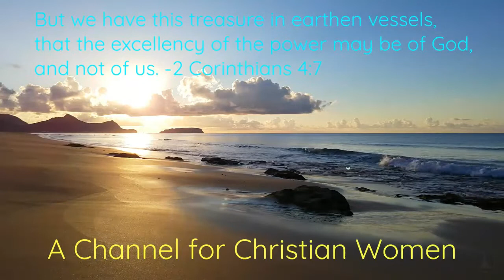GLOBAL FAMINE. NOW WHAT?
King James Version Bible references: Psalm 78:25; Psalm 111:10; Matthew 24:7; 2 Thessalonians 1:7-10; Acts 2:38; Amos 8:11; LUKE 8:11; Psalm 33:18-22; John 1:14; 1 Timothy 6:14-15; 2 Corinthians 5:19: 1 Peter 1:23; Matthew 4:3-4; Isaiah 40: 29-31; John 18:36; Colossians 3:3-5; Psalm 116:15